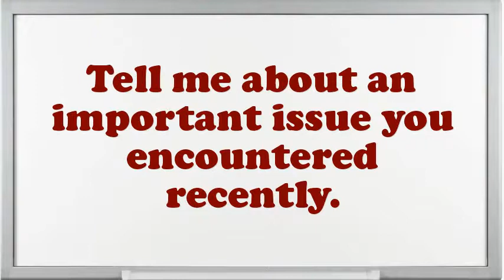Cloth Brushing Sueding Supervisor interview questions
Interview Questions for Cloth Brushing Sueding Supervisor.What are you doing if you worked as an Cloth Brushing Sueding Supervisor?What makes your comforts about an Cloth Brushing Sueding Supervisor position?What are your professional objectives for an Cloth Brushing Sueding Supervisor?What extreme challenges presently do you think an Cloth Brushing Sueding Supervisor is facing?Illustrate few exemplars of companionship as an Cloth Brushing Sueding Supervisor.Give me an example of a stressful condition for Cloth Brushing Sueding Supervisor?Do you believe you are over certified for the position this Cloth Brushing Sueding Supervisor?How many projects simultaneously you have worked as an Cloth Brushing Sueding Supervisor?10 popular interview questions, commonly asked interview questions, first job interview questions,